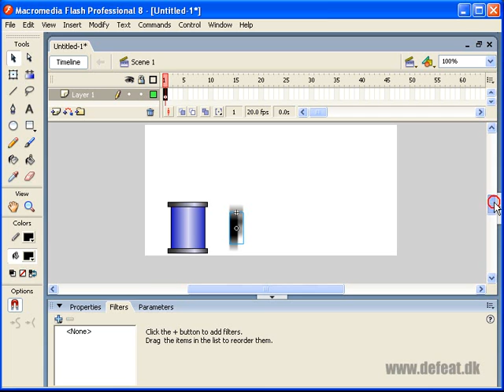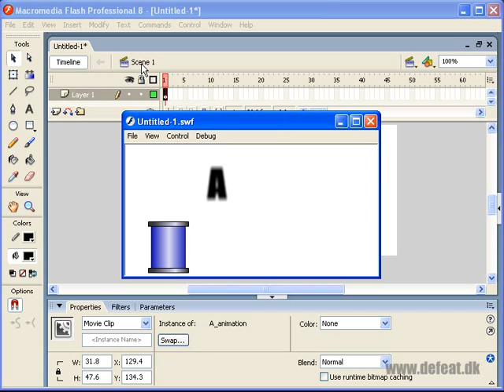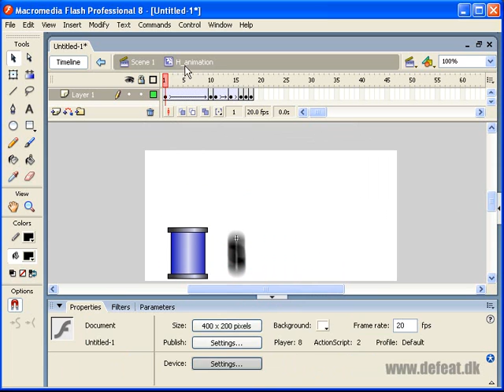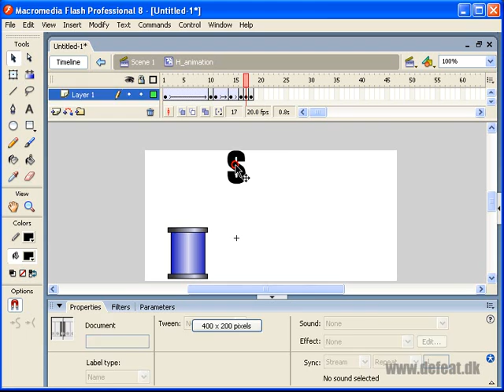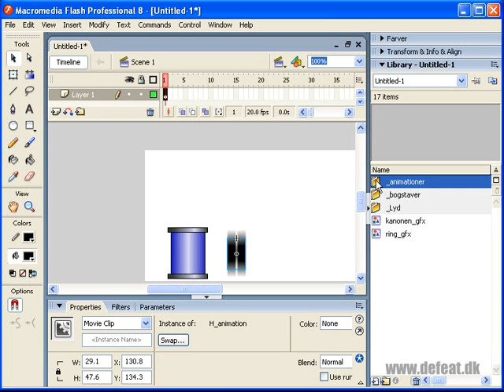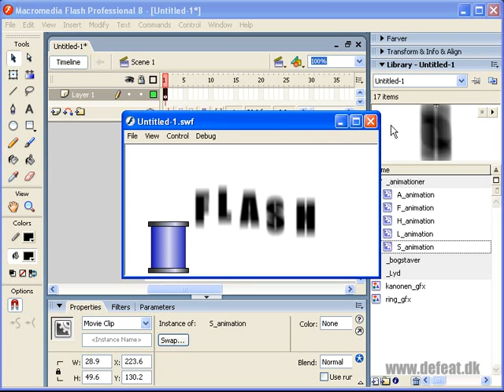Flash lektion 41: kanonen_4/7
Den fjerde af i alt 7 videoer, der viser, hvordan man bygger og animerer en bogstavkanon i flash. Øvelsen indeholder actionscript, animation og brug af lyd..